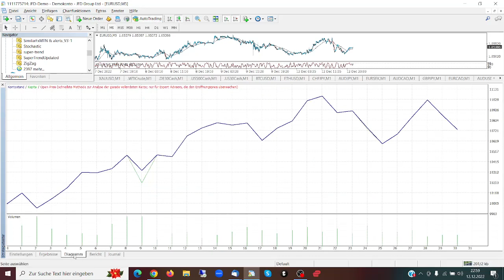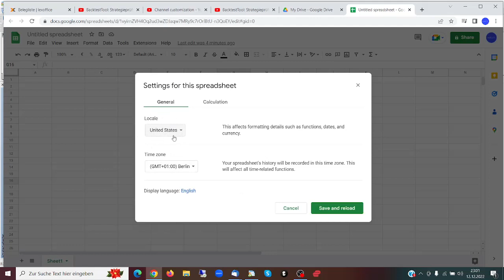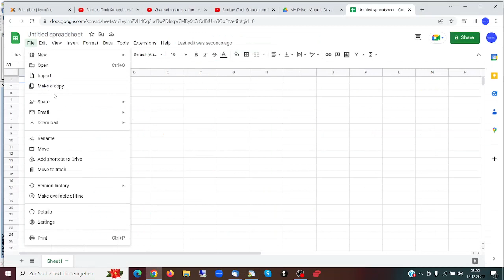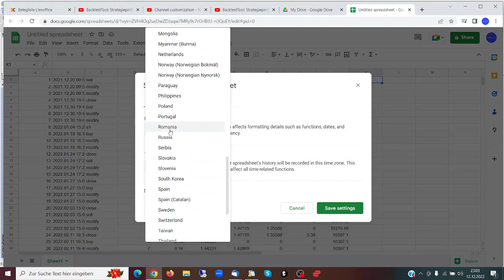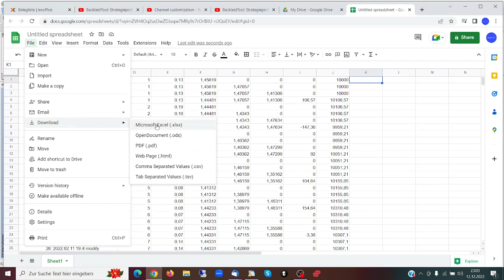MT4 Strategietester Ergebnisse eines Expert Advisors nach Excel exportieren im deutschen Zahl